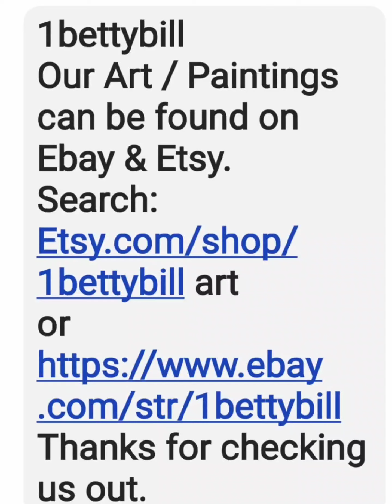Kids Original Acrylic Abstract Paintings, Sabrina, Savannah Spin Art with drill, 1bettybill Studio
Sabrina and Savannah love to show off their creative side when staying at MamMaws and PaPaws.
Most of their Original Art Acrylic Painting are for sale on Ebay & etsy